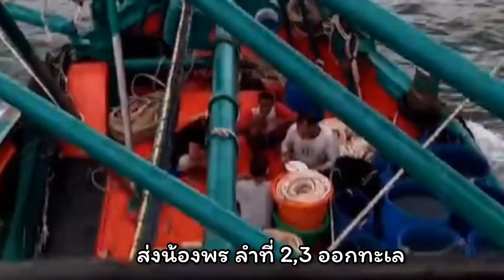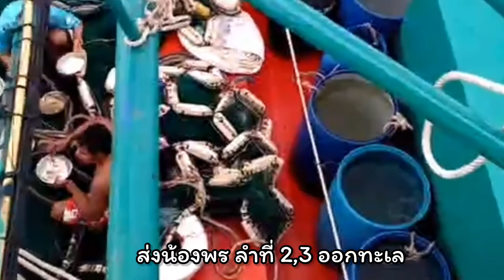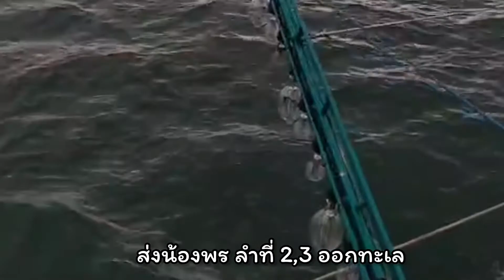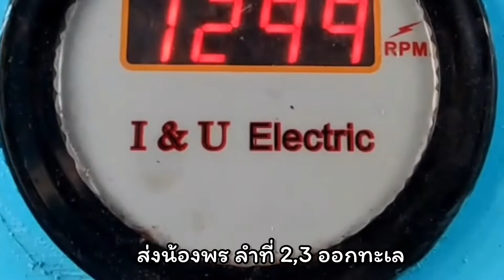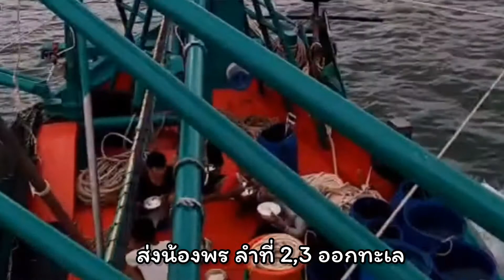ส่งกำลังใจน้องพรลำที่ 2,3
ส่งออกทะเล เพื่อทำภารกิจหาอาหาร ให้กำลังใจกันนะครับ